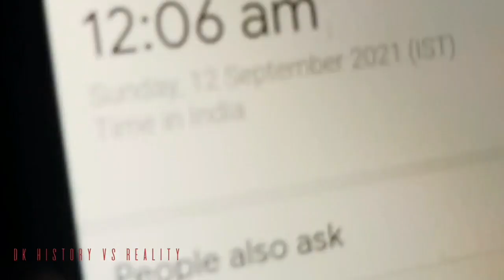Sunsan Sadak । सुनसान सड़क । Horror stores । क्या हुआ जब जब रात को 12 बजे इस रोड पर जाने से हमारा ।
all the characters incidents names and situations used in this story are fictitious the resemblance to any person loving or dead is purely co incidental.
the following video contains some horror elements and suitable for a mature audiences (16+)
this channel and video not for kids

दोस्तो इस चैनल पर  प्राचीन जगह की जानकारी मिलेंगी
पुरानेकिलोओर गढ़ और उनकी लगती विडियो
ऐतिहासिक और धार्मिक स्थल की जुड़ी हुई जानकारी और लाइव विडियो देख नो को मिलेगी

@Best Indian Adventure @Ab Kya Hoga official @A1 ADVENTURE @Sk Haunted Vlogs @RkR History @spirit man @Yeh Kya Tha Official @Woh Kya Raaz Hai Official @Woh Kya Hai Official @Woh Kya Hoga Official @ScaryPills @OM VLOGS @Oye Om @Sagar Tiwari @HAUNTED GURU JI @MY RISK TEAM @Jinnat Ki Basti @MYZ vlogs @Mux9 Tv

ghost eatins trains street food comedi Akshay Kumar scene tamil cinema crops driving drones convey mixes music mantras Sidharth Malhotra computers recently updated live new to you gost hunting Haunted Houses bollywood music music Jethalal champaklal gada comedies oggy and the cockroaches  cid brahmandam Jerry live Motu patalu cranny chapter two bhojpuri cinema editing software development company based app kahaniya volume control panel update

sunsan sadak

Yll

754

sunsan sadak

K

sunsan sadak crime patrol

لا

sunsan sadak par bhoot

sunsan sadak part 2

لا

sunsan sadak par akeli ladki

لا

sunsan sadak songs

sunsan sadak aur chai kadak

لا

sunsan sadak cartoon

لا

sunsan sadak na banda na bande ki

K

jaat dialogue

sunsan sadak akeli ladki